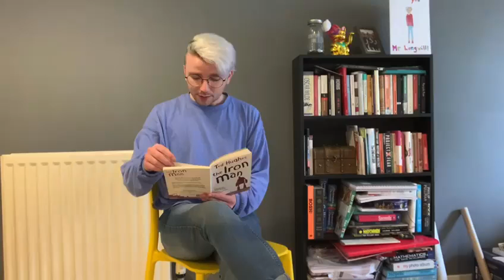The Iron Man Chapter 1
Re-Upload of chapter one of "The Iron Man" by Ted Hughes!